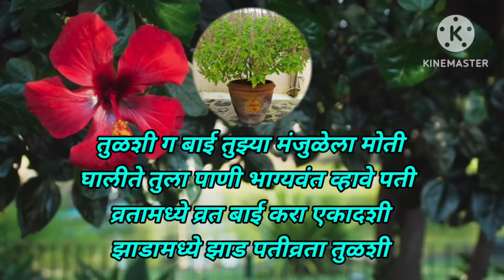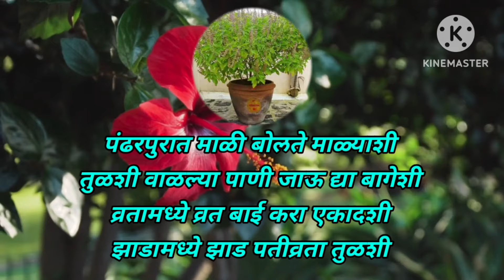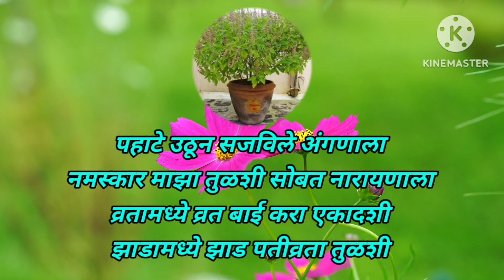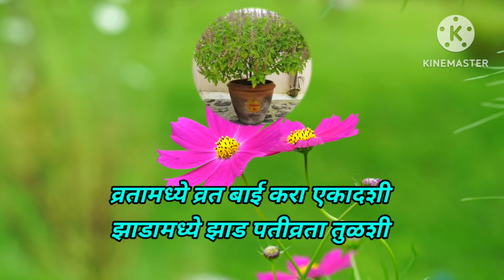मनाला अगदी मनमोहक वाटणार तुळशीचे भजन ! झाडामध्ये झाड पतीव्रता तुळशी ! कर्णमधुर चालीत तुळशी भजन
धन्यवाद